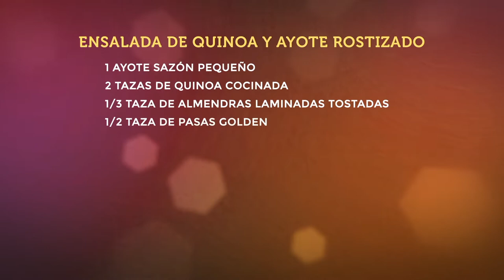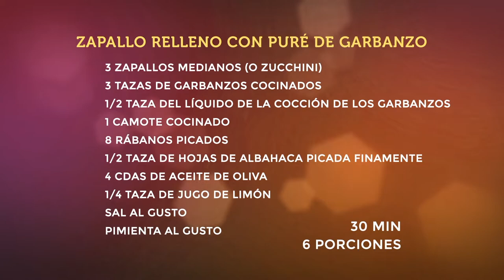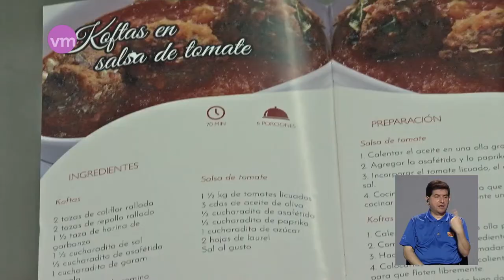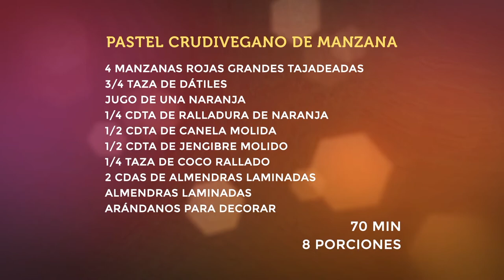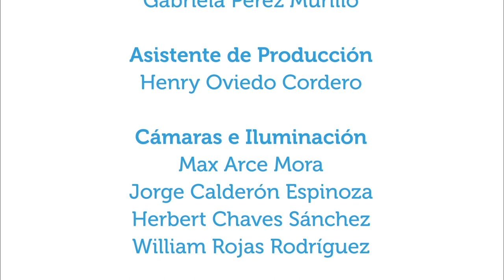¡Felices fiestas con vegetales!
26dic2018. En este capítulo de Vivir Mejor la nutricionista Priscilla Araya prepara varias recetas con base en vegetales como una opción para preparar platillos diferentes en las reuniones de fin de año (y cualquier otro momento) y como complemento entre sí.
La comida vegetariana y vegana no tiene que ser aburrida o fea y este capítulo le muestra que así es. Las recetas son: ensalada de quinoa y ayote rostizado, zapallo relleno con puré de garbanzo, koftas en salsa de tomate y pastel crudivegano de manzana.